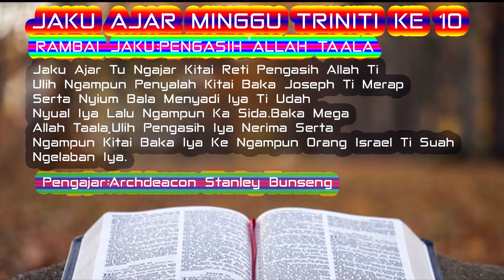JAKU AJAR MINGGU TRINITI KE 10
Jaku Ajar Triniti ke 10 tu Ngajar Kitai Reti Penyasih Allah Taala Ti Ulih Ngampun Penyalah Kitai Baka Joseph Ti Ngampun Ka Bala Menyadi Iya Ti Udah Jai Enggau Iya.